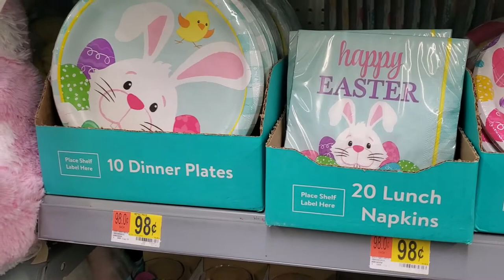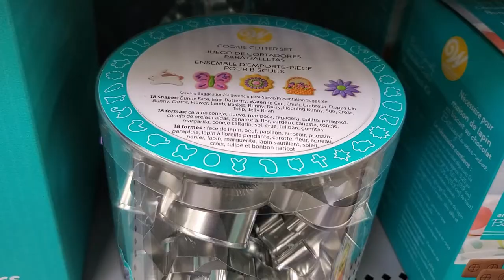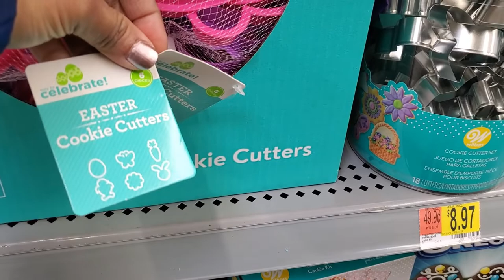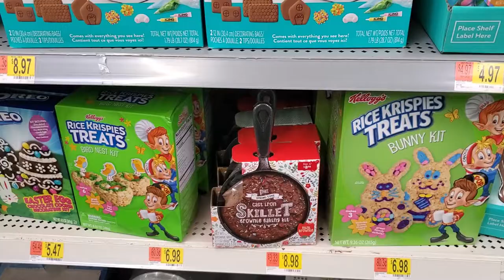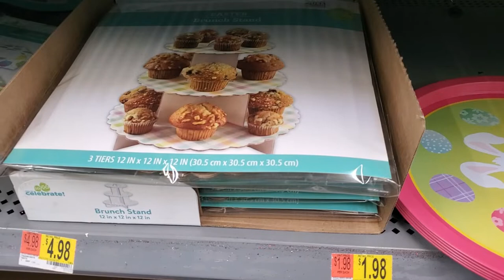Walmart Easter Shopping | Walmart Easter party Ideas|Easter baking supplies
Come and shop with me  at Walmart Easter Party supplies and baking supplies..